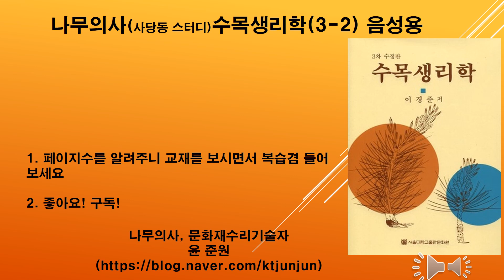나무의사(수목생리학), 문화재수리기술자, 스터디녹음3-3, 수목생리학3-3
문화재수리기술자(식물보호),나무의사, 수목생리학 스터디녹음용